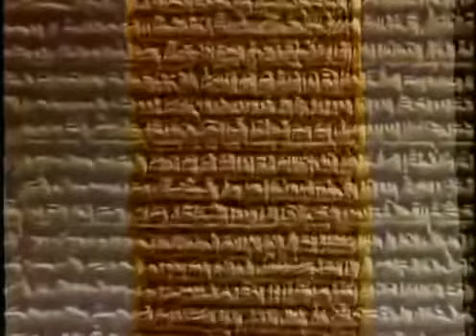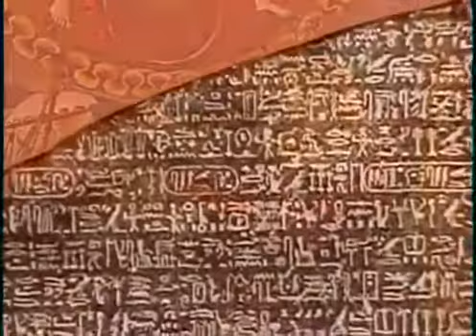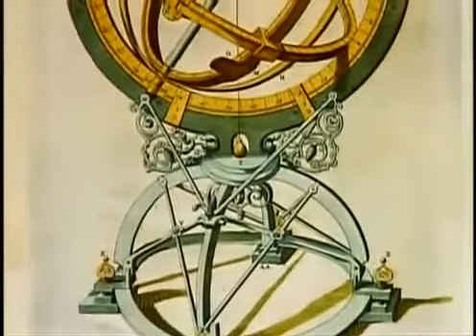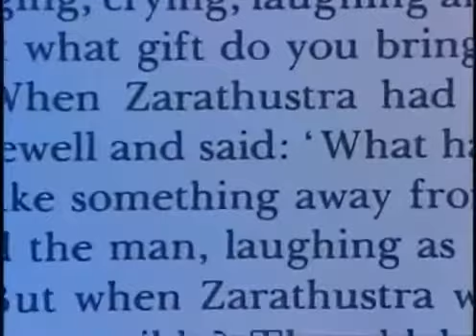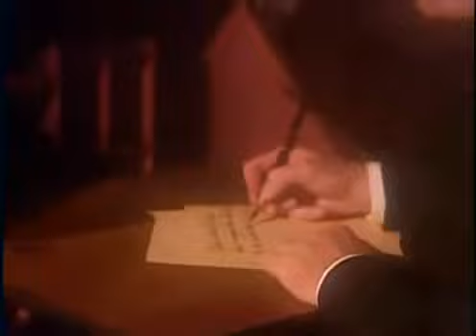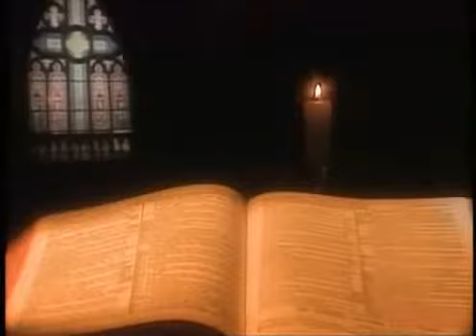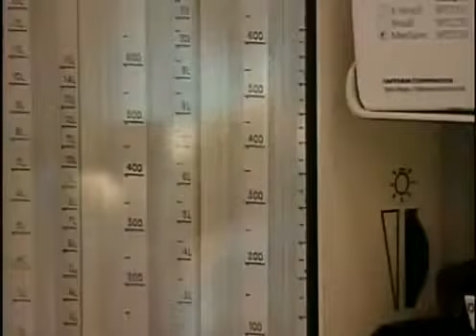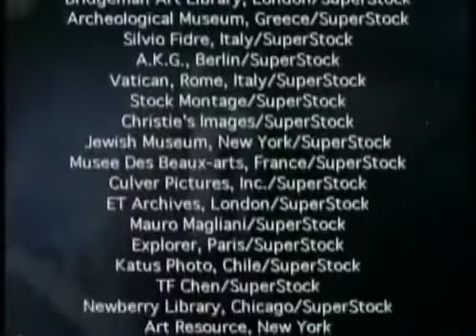CETICISMO : HISTÓRIA DAS RELIGIÕES - MCN ARQUEOLOGIA